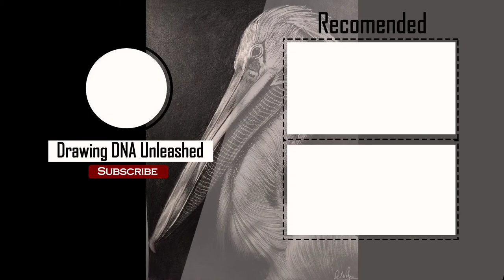Realistic drawing of a pelican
published on 12th jul 2021

Lets be in touch :)

Artline -Art 6 Sketch Pencils

Faber-Castell Art Eraser -5 Nos

Isomars Paper Stumps Set Of 6

Faber-Castell Water Color Pencils with Paint Brush

Steadler sharpener